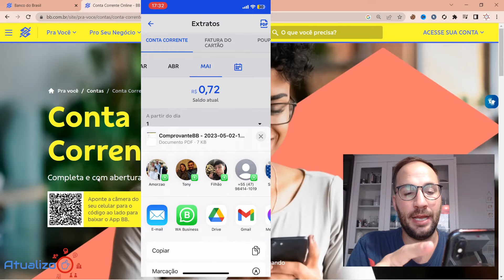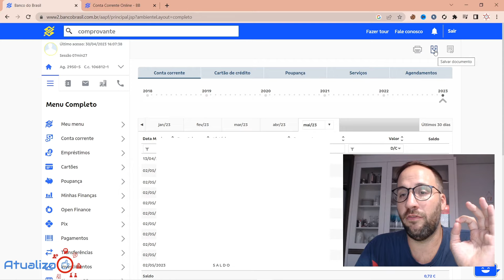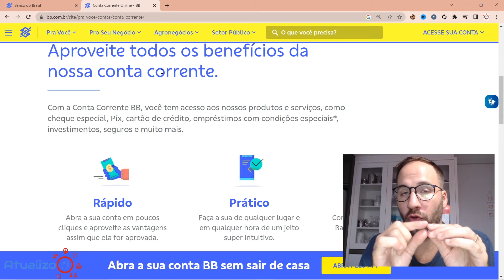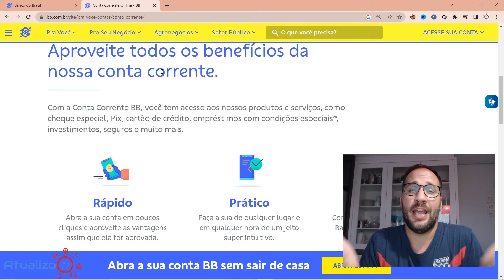Como TIRAR o COMPROVANTE de CONTA BANCÁRIA BANCO do BRASIL?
Como TIRAR o COMPROVANTE de CONTA BANCÁRIA BANCO do BRASIL? @bancodobrasil
Você precisa tirar o comprovante de conta bancária no Banco do Brasil e não sabe como fazer? Este vídeo é perfeito para você! Aqui, vamos mostrar o passo a passo completo para obter o comprovante de sua conta bancária de forma rápida e simples.

Neste vídeo, abordaremos as diferentes opções disponíveis para solicitar o comprovante de conta bancária no Banco do Brasil, incluindo o acesso pelo internet banking, o aplicativo móvel e o atendimento presencial nas agências.

Explicaremos detalhadamente cada etapa do processo, desde o login na plataforma até a geração e impressão do comprovante. Além disso, forneceremos dicas úteis para facilitar a obtenção do documento.

Lembramos que é importante respeitar as políticas e procedimentos do Banco do Brasil ao solicitar o comprovante de conta bancária, e este vídeo irá orientá-lo em cada etapa.

No entanto, é fundamental assistir ao vídeo completo para obter todas as informações detalhadas e obter sucesso na obtenção do seu comprovante de conta bancária no Banco do Brasil.

Clique agora mesmo e assista ao vídeo completo para aprender como tirar o comprovante de conta bancária no Banco do Brasil.

Lembre-se, ter acesso ao comprovante de conta bancária é importante em várias situações financeiras e burocráticas. Assista ao vídeo agora e aprenda a obter seu comprovante de conta bancária no Banco do Brasil. Não perca essa oportunidade valiosa!

Direto ao Ponto:
00:00 - Início
00:40 - O que é um comprovante de conta bancária?
02:40 - Como TIRAR o COMPROVANTE de CONTA BANCÁRIA BANCO do BRASIL?
05:50 - Encerramento